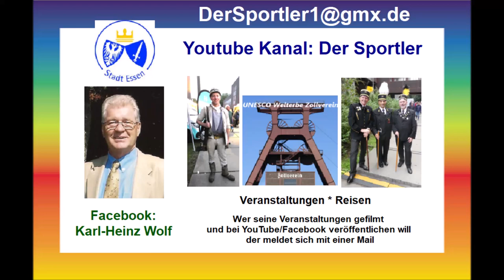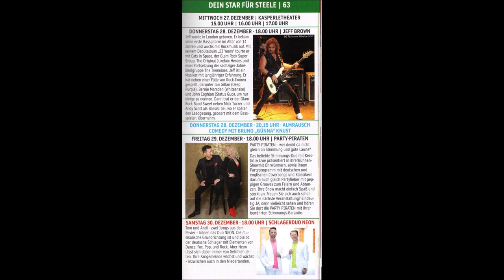Essen-Steele * 47. Steeler Weihnachtsmarkt * Steeler Eisenbahn Dorf 15.12.2023 mit der Gruppe Wind 7